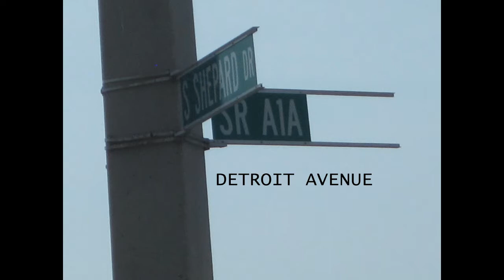A Princess, The Pirate and a Pixie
Our FLA May 2014 vacation. Beach, Disney and Grandma and Aunt Patti